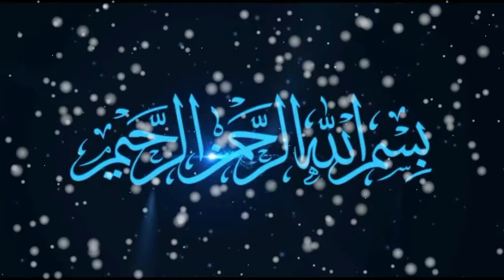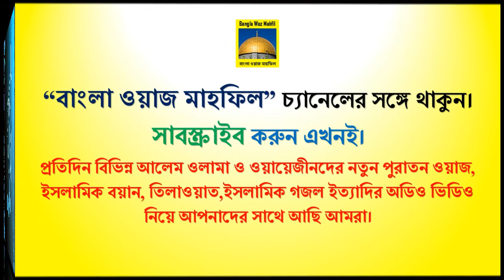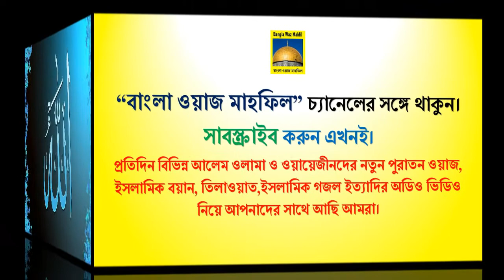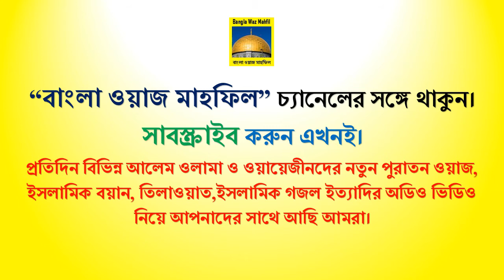Bangla Waz Tareq Monowar New Waz 2018 রমজানের ওয়াজ - রোজার ফযিলত ও রোজাদারের পুরস্কার | BD Waz 2018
Bangla Waz Tareq Monowar New Waz 2018
New bangla waz tarek monowar 2018
রমজানের ওয়াজ - রোজার ফযিলত ও রোজাদারের পুরস্কার
আসছে রমজানের সেরা ওয়াজ - রমযানের শ্রেষ্ঠ ওয়াজ ২০১৮
BD Waz 2018